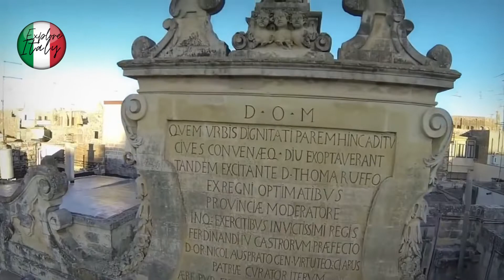Lecce Citta, Amazing 4k Video, Drone & Walking Tour of (Lecce Puglia Italy)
Lecce Citta has a distinct architecture, with Roman monuments and, most notably, remarkable 17th-century houses that proudly display the peculiar blonde color of the local stone. The environment in Lecce Puglia Italy is lively and busy. During the day, you can spend hours sunbathing on Lecce beaches, which are only a few kilometers from the city. The city center here in Lecce Citta will lure you in the evening with its exquisite, timeless alleyways and delectable local dishes.

Starting with the beautiful Piazza Duomo, Lecce Italy medieval center is a veritable open-air museum. Then there's the picture-perfect blue water, complete with lovely sand and pebble beaches. A two-day journey to Citta Lecce will give you a taste of the atmosphere, but a longer stay will allow you to thoroughly savor it and explore the area. Lecce Puglia Italy has a consistent, mild climate all year, and its monuments are breathtaking in their beauty, creativity, and sophisticated elegance.

Lecce is an excellent choice for its warm temperatures, proximity to the sea, and cultural offers. With a population of 95,000 people, it is large enough to enjoy all of the services and amenities of a city yet small enough not to be overpowering. The Pugliesi are recognized for their vivacity and hospitality, which are perfect qualities for retiring visitors who don't want to sit alone but want to engage in local life.

The streets in Lecce are liberally studded with restaurants and wine bars, and the retail districts Via Vittorio Emanuele and Via Palmieri are enjoyable to explore. The Roman amphitheater, cathedral, and medieval castle are just a few of the attractions.

The Adriatic shore is only seven miles from the city, so a day of sun and surf is only around ten minutes away. If your retirement plans include a boat, marinas are a good place to start.

🎬Want to see the next video? Please click Notifications 🔔

Crescenze